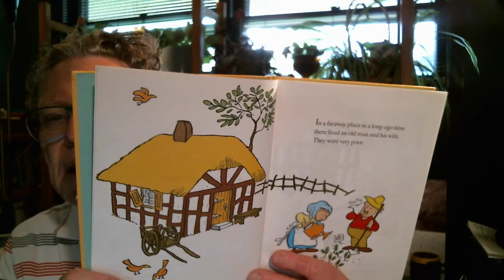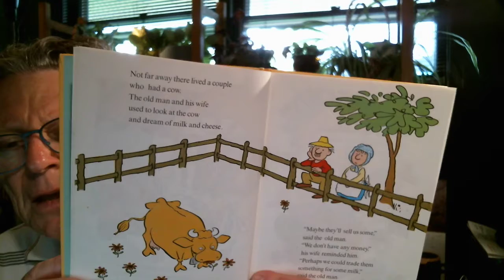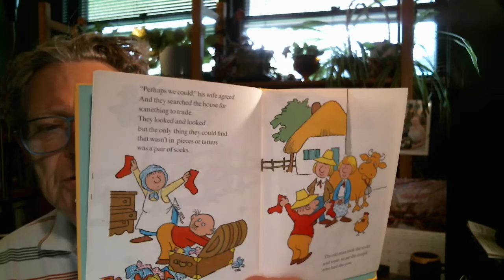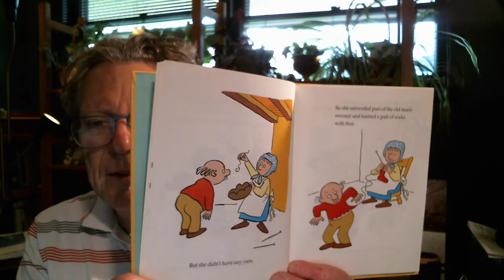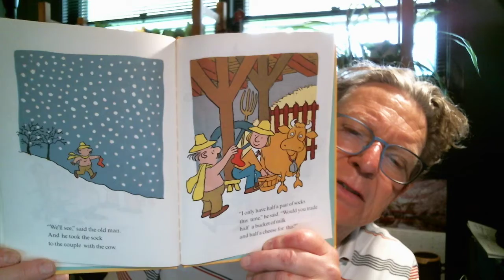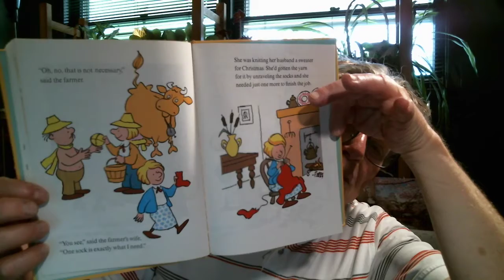Jack Kent Socks For Supper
When I used to be a classroom teacher, there was a compulsory unit on money in the junior math curriculum and we had to talk about coins and bills and where money came from and so forth. I always used to talk about barter and I think this story enables that kind of conversation.  As I write this, we are in the middle of the pandemic and there was a newspaper article just today about how bartering is coming back and there has been a flight to vegetable gardening.  This book would enable a conversation about gardening and how farmers in the olden days would pay for things with their produce and how that was considered a substitute for cash.  Of course, another way to read this is for just the fun of it and to ask students at the end what the joke was to see that they can understand subtle  humour.  That is an important skills, no different than a lot of others.